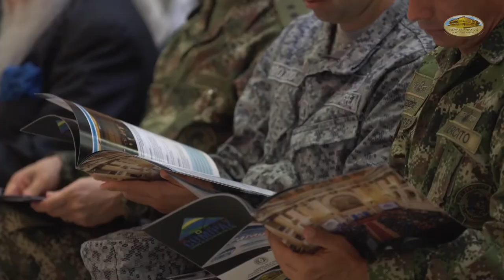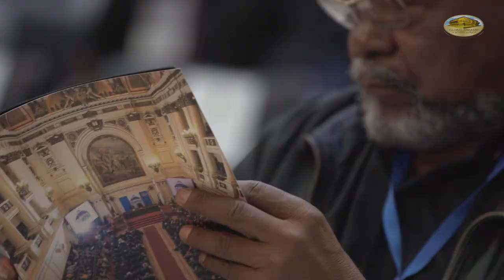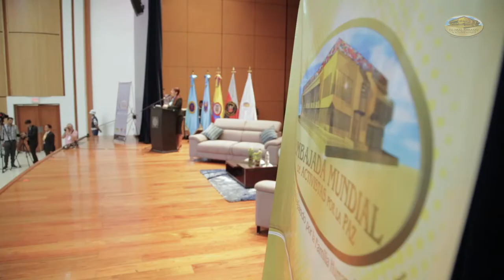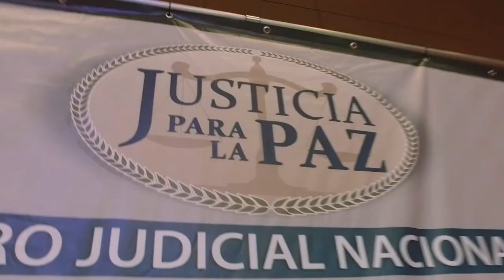Justice for Peace - National Judicial Forum - Cali, Colombia I GEAP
The protocol acts gave way to the National Judicial Forum "Human Dignity, Presumption of Innocence and Human Rights", an event held with the support of the Joint Command No.2 from the Southwest and the Military School of Aviation "Marco Fidel Suarez", on August 1st, 2016, in Cali - Colombia.